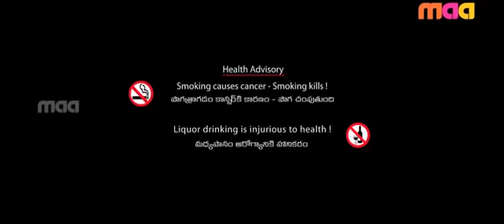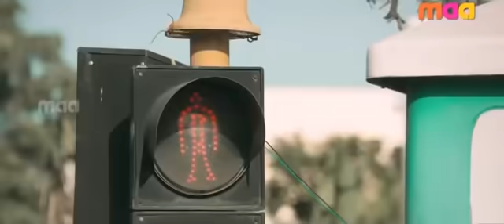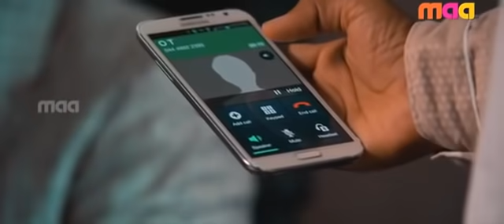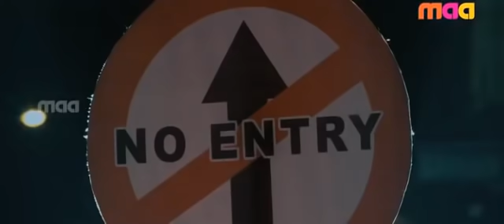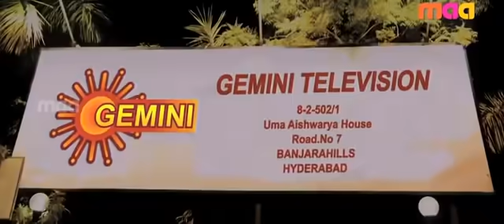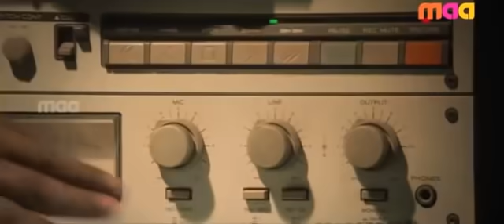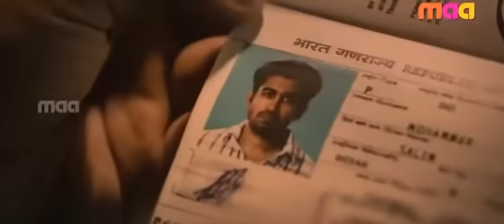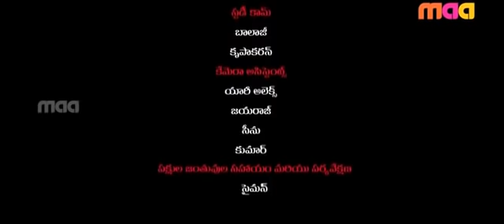Dr Saleem Vijay antony telugu movie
telugu movie